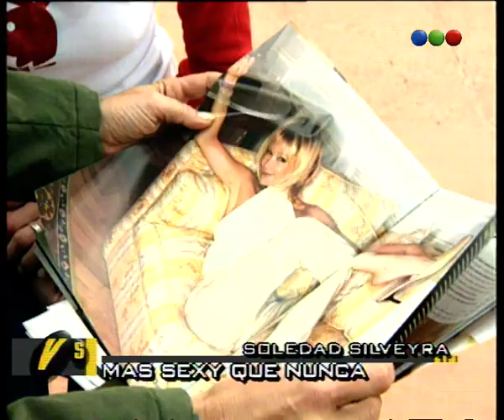Soledad Silveyra, Entrevista - Versus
No te podes perder una nota increíble de la mano de Jimena Cyrulnik.
Ahora: Soledad Silveyra, Entrevista